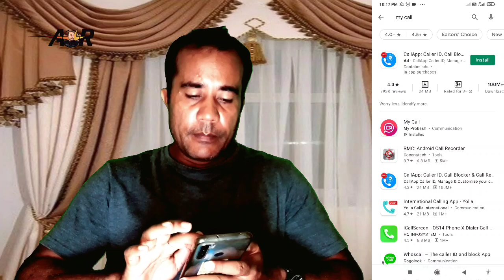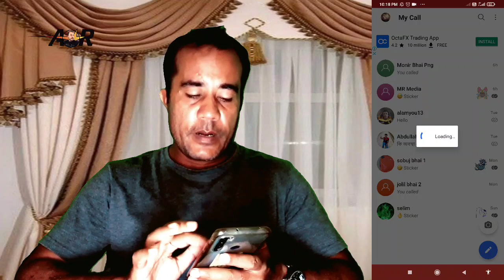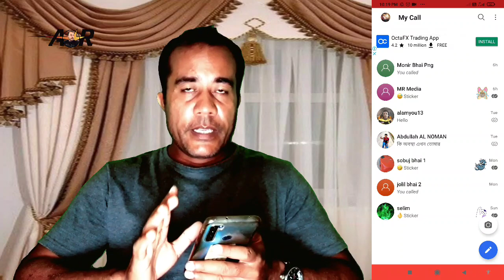New Permit Malaysia Foreign Worker Khobor | নতুন পারমিট নাম বয়স ইমিগ্রেশনে ফিংগার প্রিন্ট জটিলতা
New Permit Malaysia Foreign Worker Khobor
নতুন পারমিট ইমিগ্রেশনে ফিংগার প্রিন্ট জটিলতা

ভিডিওটি ভালো  লাগলে অবশ্যই  লাইক শেয়ার করে সাথেই থাকুন

মালয়েশিয়ার তথ্য ভিত্তিক কথা শেয়ার করে আপনাদের মাঝে তুলে ধরি। প্রবাসিদের মাঝে  মালয়েশিয়ার খবর প্রচার করা এই চ্যানেল থেকে গুরুত্বপূর্ণ একটি বিষয় কাজ করে। বিস্তারিত কিছু জানতে কমেন্ট করুন এবং নিচের লিংকে ইনবক্স করুন।

ধন্যবাদ সকল ভিউয়ারস।